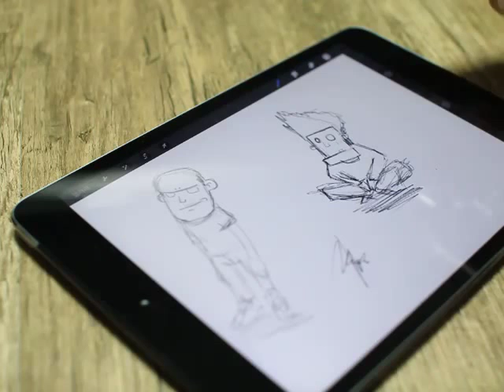Jot Touch with PixelPoint